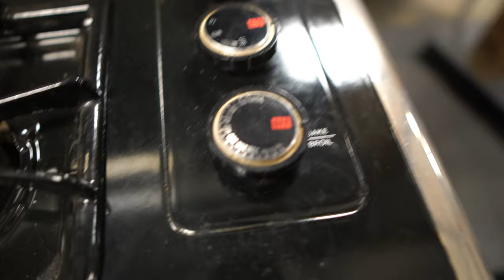The art of simple living in a rustic log cabin // Hydroponic vegetables for self sufficient living.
Join me vlog style as we  practice the art of simple living in a rustic log cabin growing hydroponic vegetables for self sufficient living.

PURCHASE A TOWER:

You can see pricing options and purchase a tower with this link.

ULTIMATE GUIDE TO TOWER GARDENING EBOOK!

A few Seed companies I RECOMMEND:

MY HEALTH FORWARD: The best option for open pollinate heirloom seeds!

BREAD RECIPE:

Add 1 cup warm, 3 tablespoons sugar, 2.5 teaspoons yeast  to bread machine and let sit until bubbly.

Add 3 cups flour, 3 tablespoons oil, 1 tablespoon salt.

Cook on medium in either the quick bread setting or regular setting.

Yeast amount will vary depending on your elevation. Lower elevations will be 2 teaspoons.

BREAD MACHINE:

Zojirushi BB-CEC20